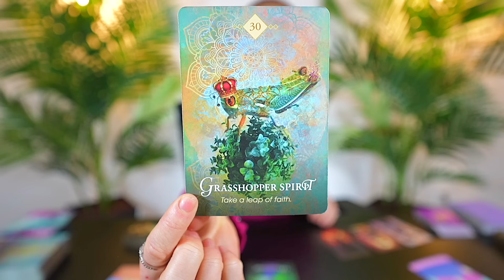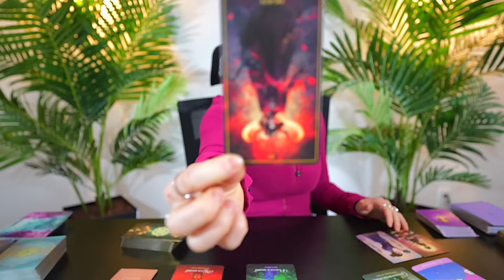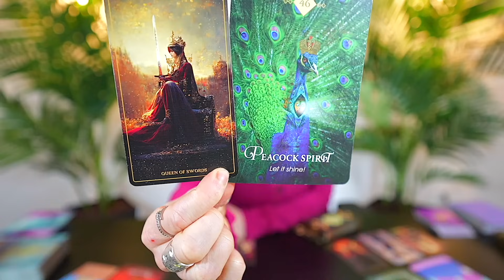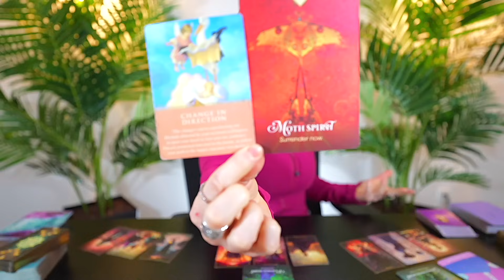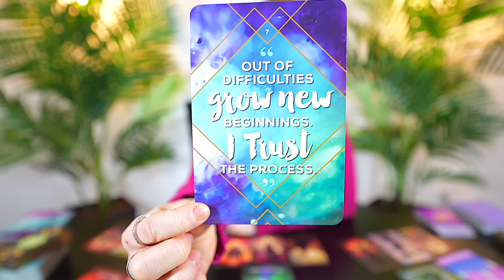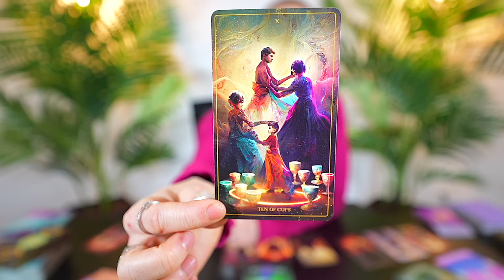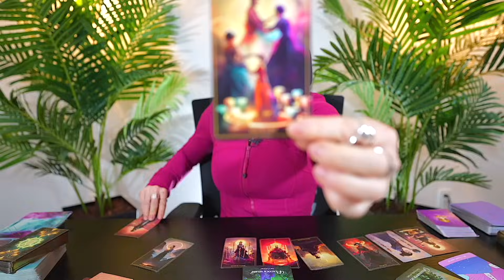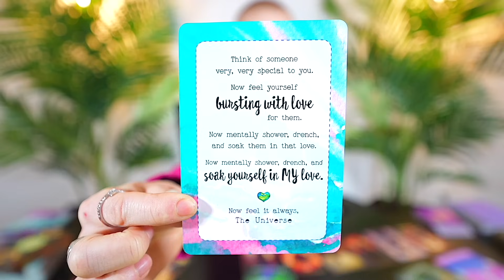ARIES — I’VE NEVER SEEN THIS IN A TAROT READING! — WOW!! — MARCH 2024 TAROT READING